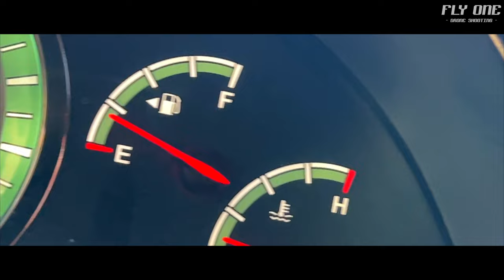2023년 1월 전남에서의 기록 | 드론촬영전문 | 플라이 원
2023년 1월 전남에서의 기록

방송/홍보영상/뮤비/광고/스포츠/예능 등 촬영 및 드론관련 모든문의

FPV DRONE - 고프로 11 / 미러리스, 시네마캠 리깅 가능 (ZCAM E2 보유중)

GIMBAL DRONE - DJI MAVIC 3 ( 4k 60~ 5.1k 50p / 10 bit D-LOG)